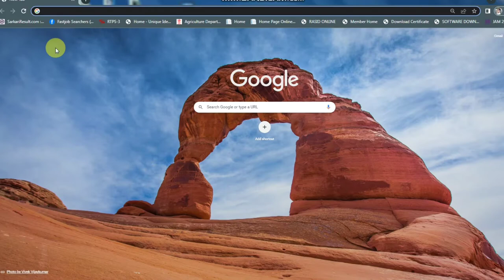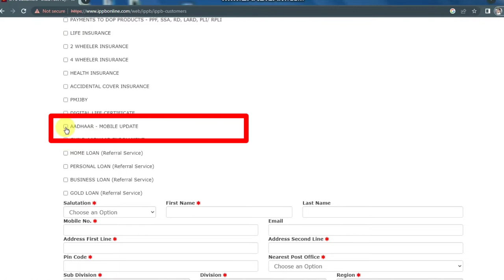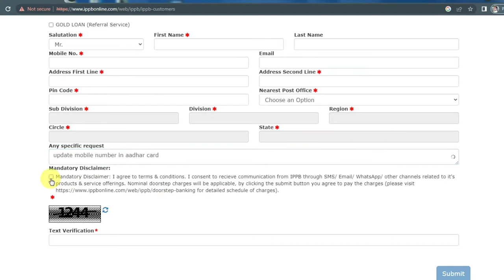Aadhar card me mobile number online link kaise kare |How to link/Update mobile number in aadhar 2022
Aadhar card me mobile number online link kaise kare |How to link/change mobile number in aadhar 2022

About this video :-  Hello Guyz aaj ki is video me ek big update aaya hai aap apna aadhar card ko mobile number link ghar baithe online kar sakte hai aapko koi appoitment lene ki jarurat nahi hai sath hi sath aapko aadhar centre bhi visit karne ki jarurat nahi hai aap online apply kaise kar sakte hai ye maine video me complete process bataya hua hai to plss full watch this video thankyou so much
Your Quories:-
Aadhar card me mobile number online link kaise kare 2022
How to link/change/Update mobile number in aadhar 2022
How to link mobile number in aadhar card online
How to link mobile number in aadhar card online 2022
How to update  mobile number in aadhar card
How to change  mobile number in aadhar card
Update mobile number in aadhar
Aadhar card me mobile number kitne din me update hota hai
Aadhar card me mobile number kaise jode mobile se
Aadhar card me mobile number link kare
Aadhar card me mobile number kaise change kare 2022
aadhar card me mobile number konsa hai kaise pata kare

आपके प्रश्न:-
आधार कार्ड में मोबाइल नंबर ऑनलाइन लिंक कैसे करे